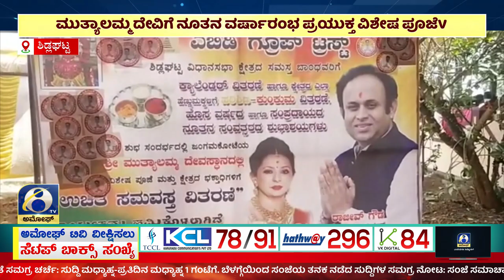ಸುದ್ದಿ ಮಧ್ಯಾಹ್ನ | ಅಮೋಘ್ ನ್ಯೂಸ್ | Amoggh T.V | @1pm | 02-01-2023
ಸುದ್ದಿ ಮಧ್ಯಾಹ್ನ